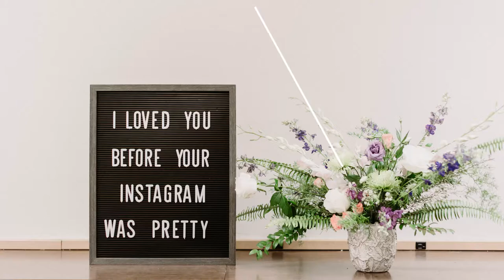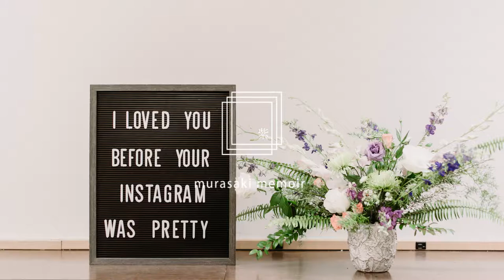H A N A E L - i n s t a g r a m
紫 memoir

**We have no rights on any of the songs, if a producer or label has an issue with any of the uploads, please get in contact  and we will take the appropriate measures (including artists of the images used).**